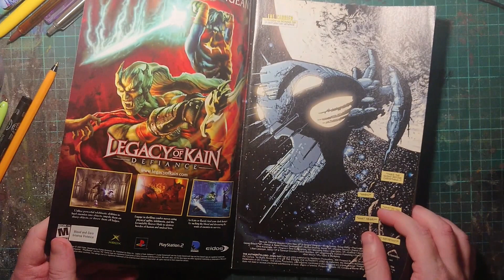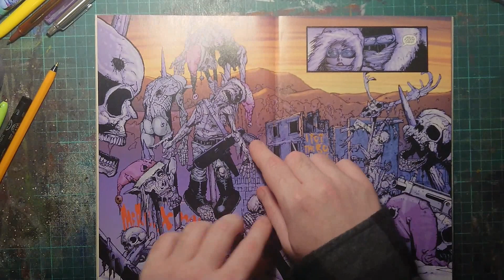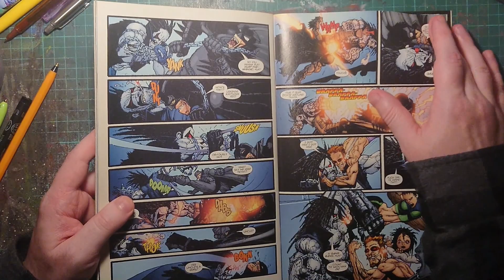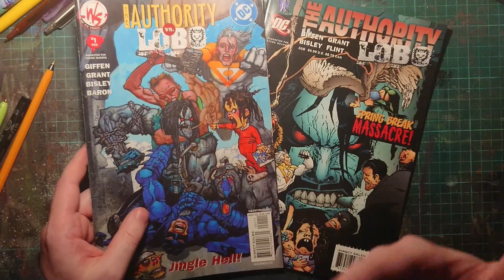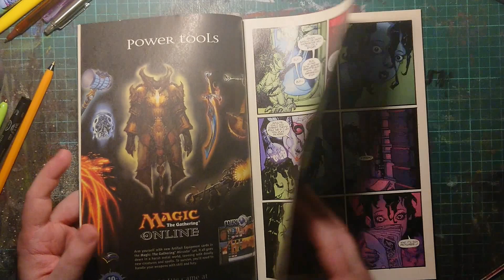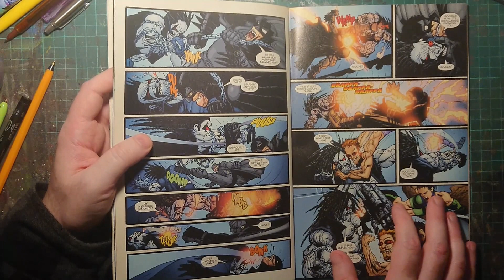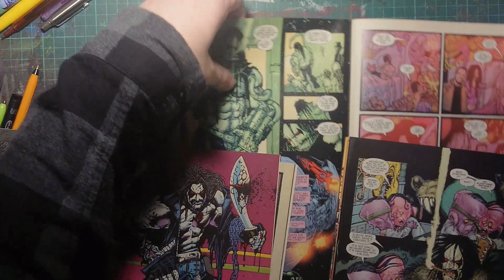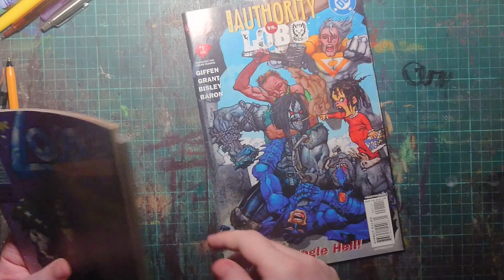MORE art of BISLEY LOBO